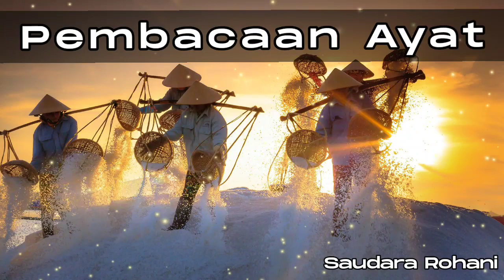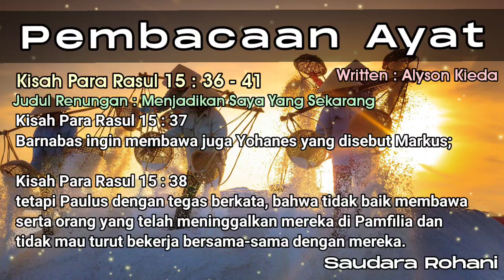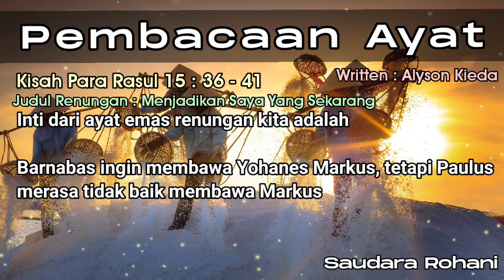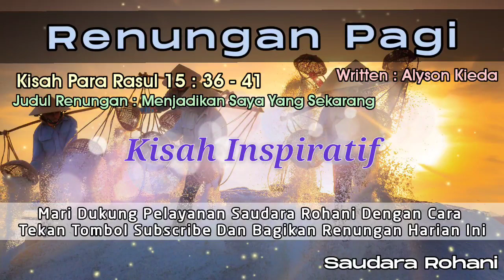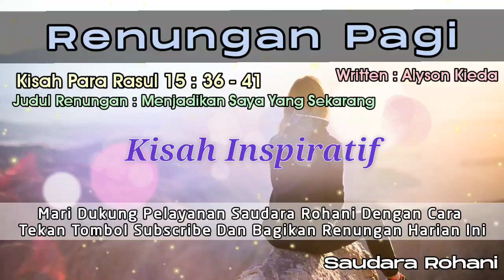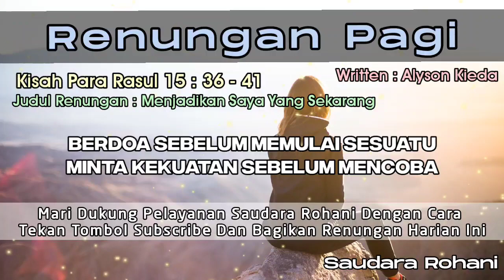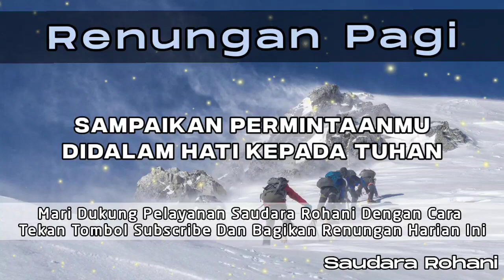Renungan Pagi Kristen - Doa Pagi - Suara Injil - Pohon Kehidupan Terbaru - Saat Teduh Pagi Terbaru